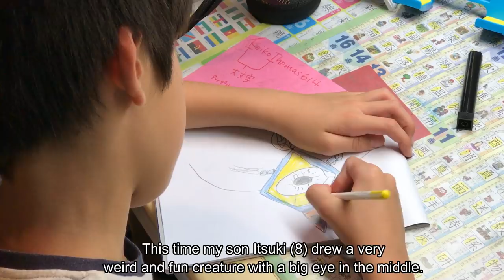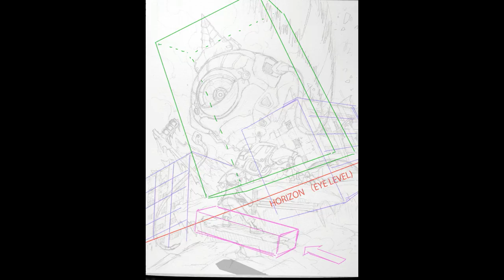BIG EYE [FULL VERSION] Father & Sons' Design Workshop No.30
How I turned my son's doodle into a cool SF action scene illustration that looks like it's straight out of a japanese manga or anime!